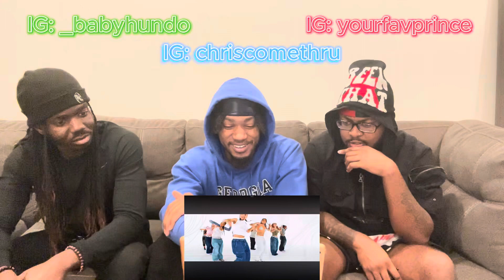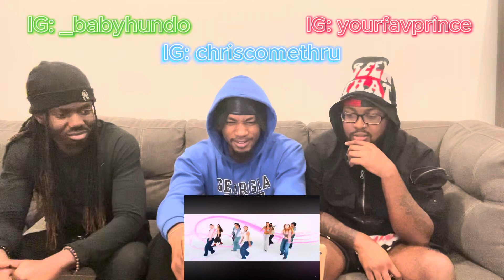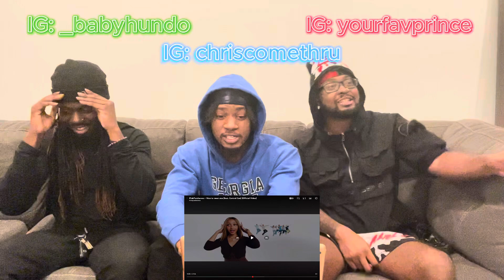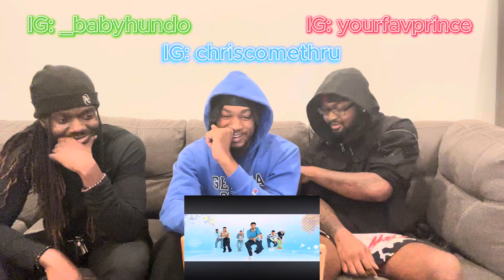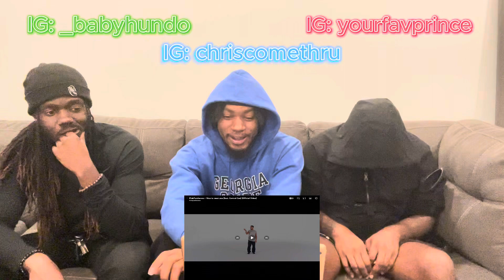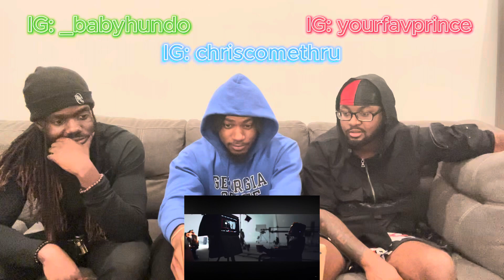THIS SONG A BOP FASHO👌🏾🕺🏾🔥PinkPantheress - Nice to meet you (ft. Central Cee) || Reaction!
Follow us on all IGs

Appreciate y’all H.I.P Gang❤️